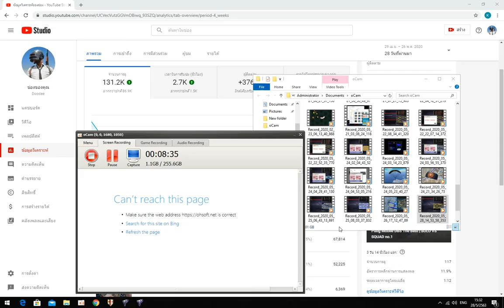อเมริกาน้ำปลาหวาน America number1 - หมูมะนาวออนไลน์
red alert 2 คอมมานด์ & คองเคอร์: เรดอเลิร์ต 2 หมูมะนาวออนไลน์